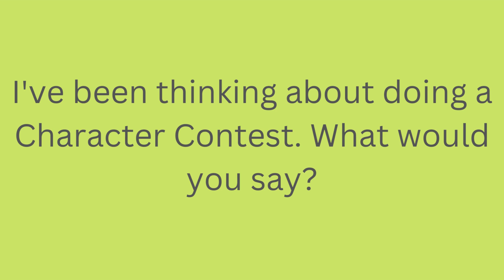Announcement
I know Character Contests are a bit lazy, but I'd want to know if you guys would actually vote in it. If not, that's fine.